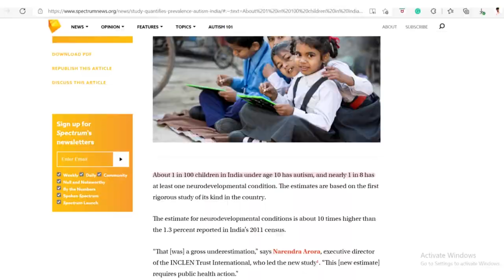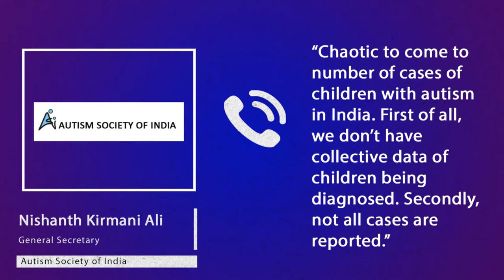Autistic children in India still struggles for recognition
Our reporter Aditya Pandey brings us more on this.